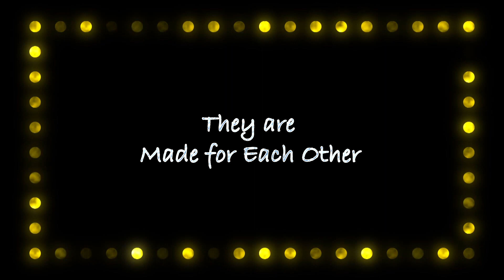Pre Wedding Song2 RASIYA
FOR CINEMATIC VIDEO AND PHOTOGRAPHY PLEASE CONTACT ON MY WHATSAPP NUMBER

If you want to make your Video Please choose Below Option